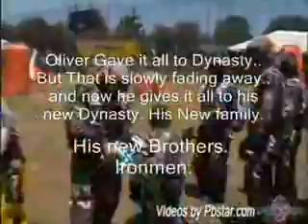Oliver Lang's Legacy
Footage from PBStar.
Music from Taking Back Sunday.